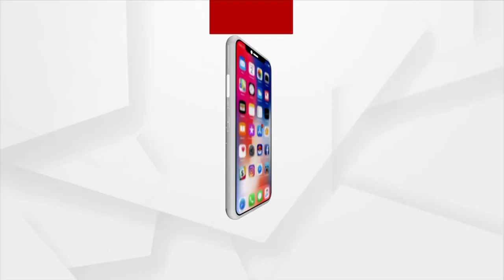Andhra Pradesh Terror on Odisha Border | ArgusNews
While Andhra Pradesh is terrorizing the border, Revenue Minister recklessly says Odisha soil is safe. Listen to what Congress MLA Tara Bahinipati has to say